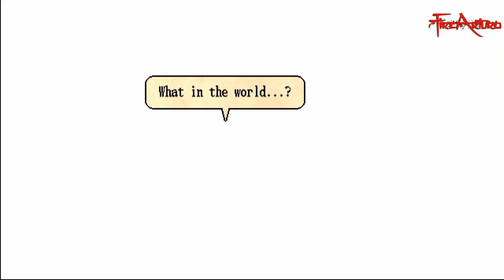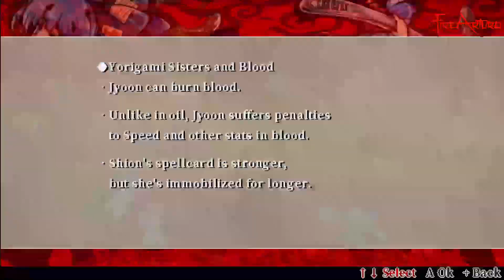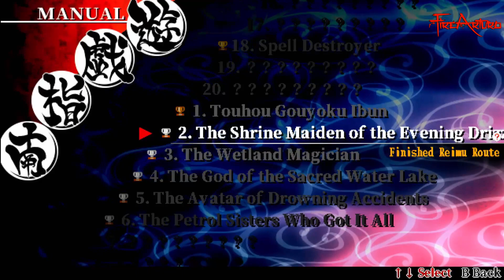Touhou 17.5 Guoyoku Ibun: 5 | Ruta de Jo´on & Shion Yorigami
04:55 Vs Yuugi
10:55  Vs Kutaka
19:25  Okuu
24:30  Kanako
31:58  Flandre
38:13  Totetsu